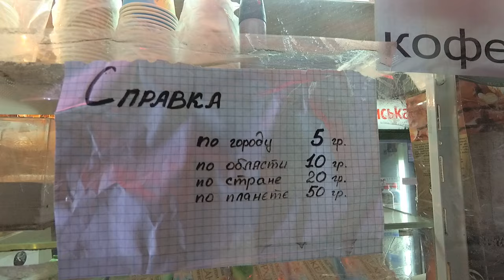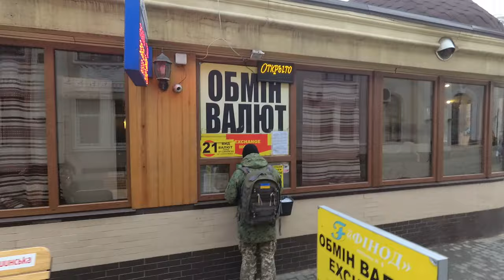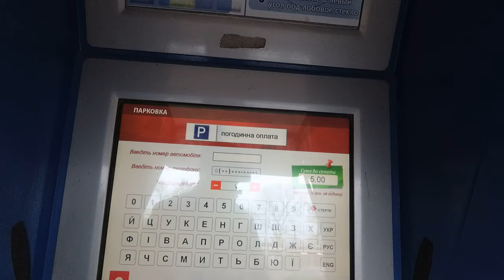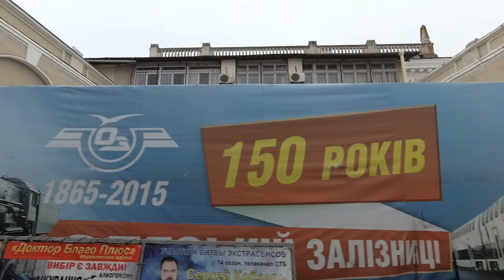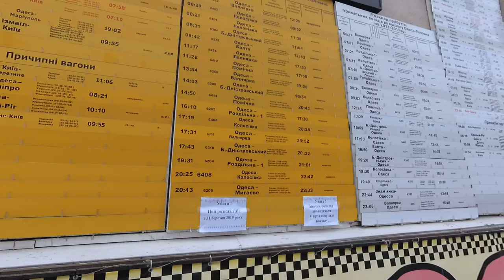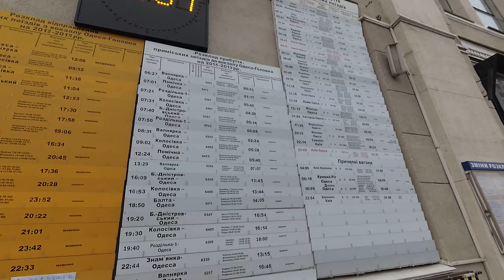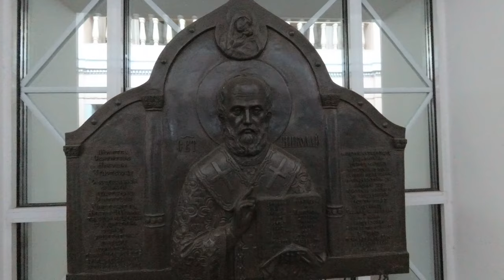Одесса-Главная. Вокзал. Обзор.